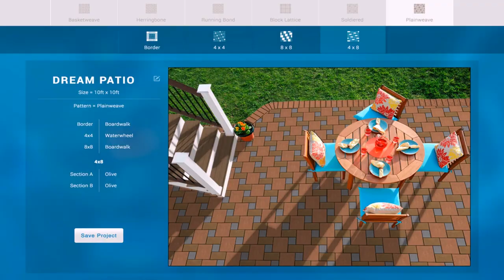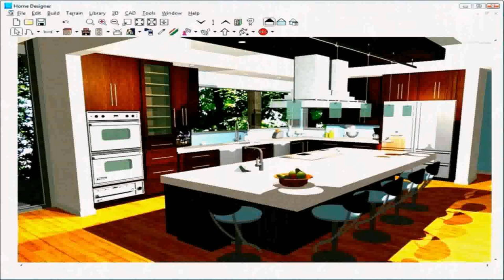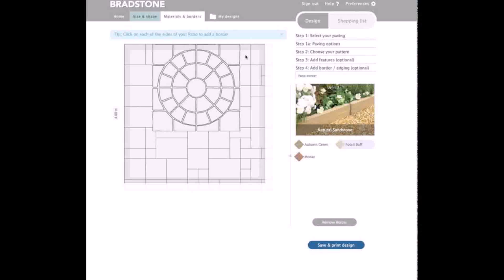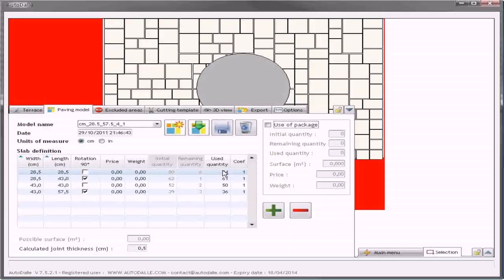Patio Paving Design Tool (see description)